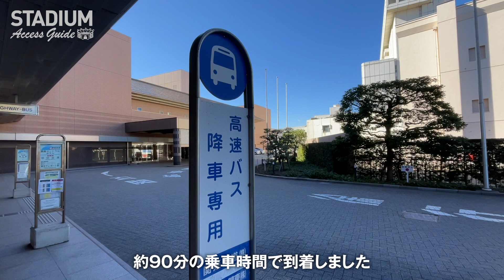【かみす防災アリーナ】アクセスガイド 〜東京駅からのバスルート〜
初めて訪れるスタジアムへの、アクセスの参考になれれば幸いです。
※最短ルートというわけではありません。